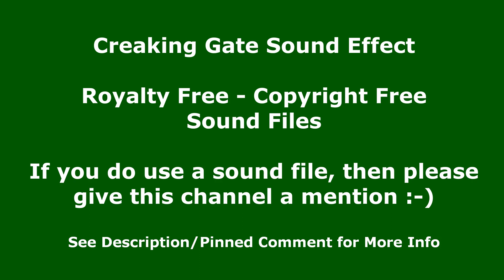Creaking Gate Sound Effect - Copyright Free Sound Effect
In this free to use sound clip, you will hear the sound of Creaking Gate Wooden. I have repeated it a number of times so that you can easily hear the  Creaking Gate Wooden sound clip and decide if this is the sound clip for you. This Sound Effect is free to use. This sound was recorded by Monotony TV and is a Royalty Free Sound for you to use.

在这个免费使用的声音剪辑中，您将听到 Creaking Gate Wooden 的声音。 我已经重复了很多次，以便您可以轻松听到 Creaking Gate Wooden 声音片段并确定这是否是适合您的声音片段。 此音效可免费使用。 此声音由 Monotony TV 录制，是供您使用的免版税声音。

En este clip de sonido de uso gratuito, escuchará el sonido de la puerta de madera que cruje. Lo he repetido varias veces para que puedas escuchar fácilmente el clip de sonido de la puerta de madera que cruje y decidir si este es el clip de sonido para ti. Este efecto de sonido es de uso gratuito. Este sonido fue grabado por Monotony TV y es un sonido libre de regalías para su uso.
Solo tengo una solicitud, si usa alguno de los sonidos libres de derechos de autor de este sitio, mencione este canal @Monotony TV. Channel Handle: @MonotonyTV